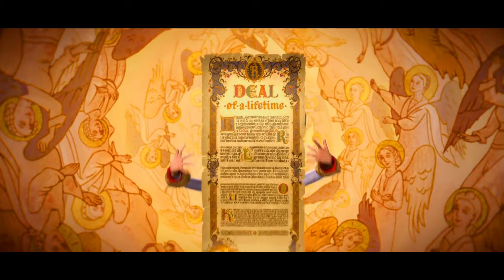Shrek Forever After - Rumpel's hunting campaign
He promises that whoever brings him Shrek will guarantee him/her the deal of a lifetime.